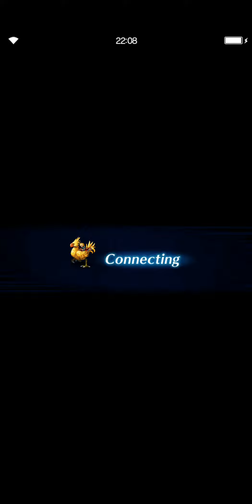FFBE: SBB Ardyn || SS Charlotte, Kryla, Myra, Morgana & Elena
Here's a little different setup. Elena and Morgana team up.